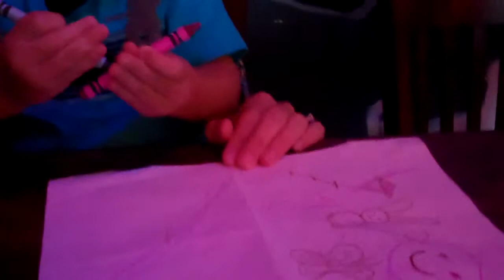Cinco de Mayo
Celebrating Cinco de Mayo at Tijuana Flats with the family